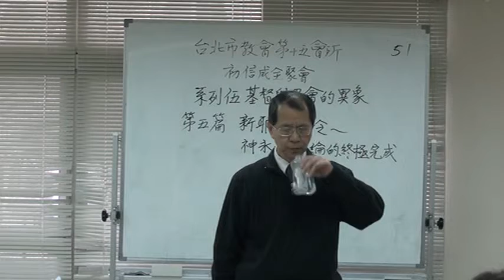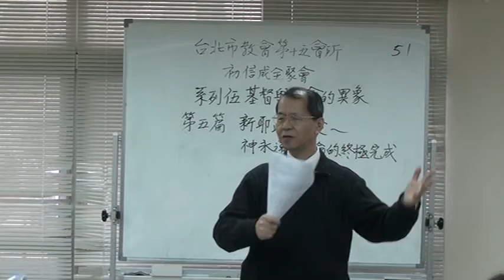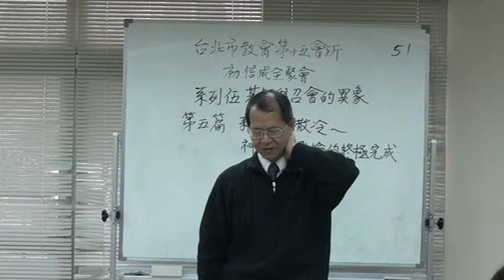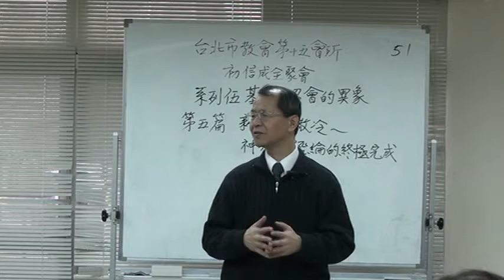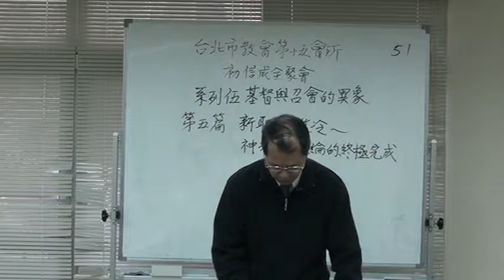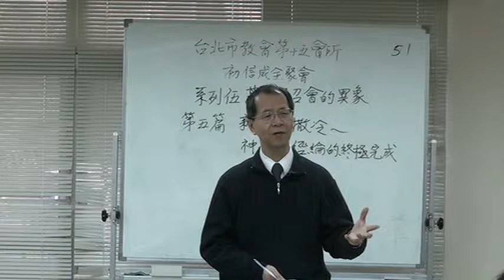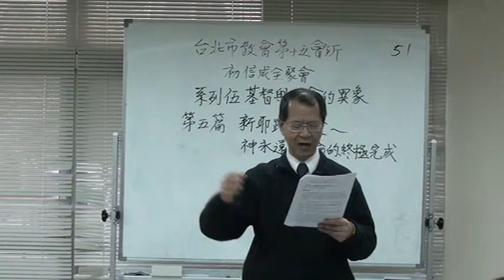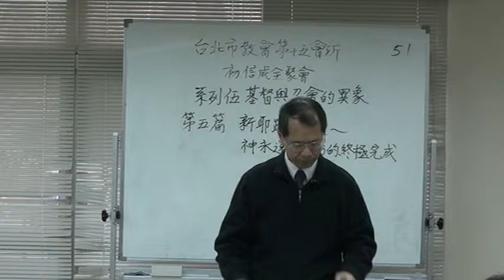2011-0213 H15初信成全聚會2 第5-05篇 新耶路撒冷 信息04